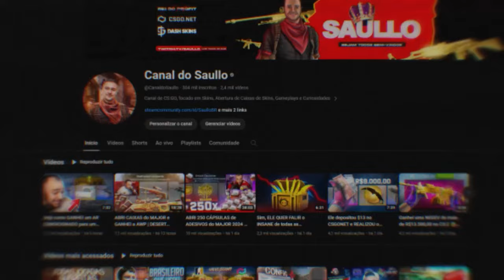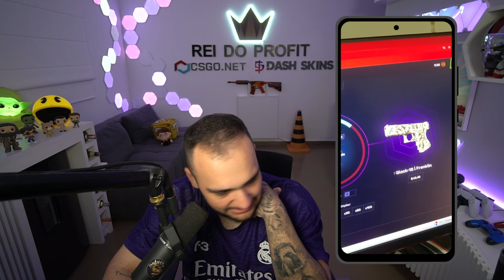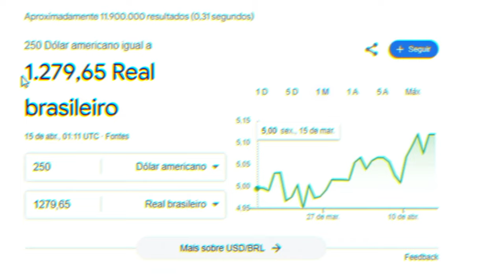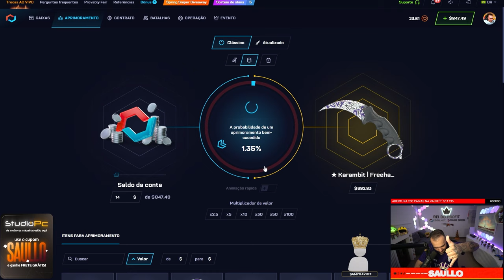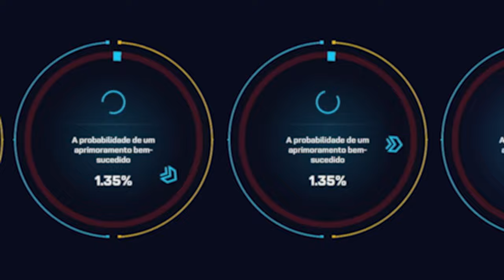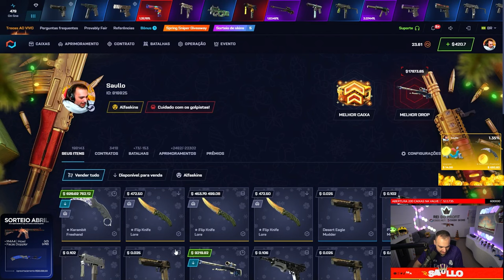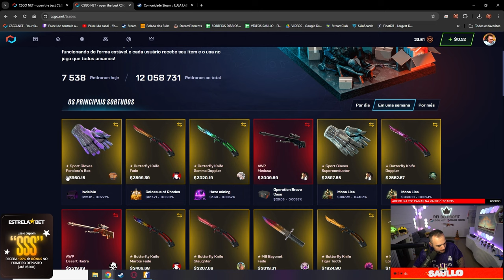Em uma semana ELE ganhou R$7.500,00 em SKINS fazendo LOUCURA! 🤑😱